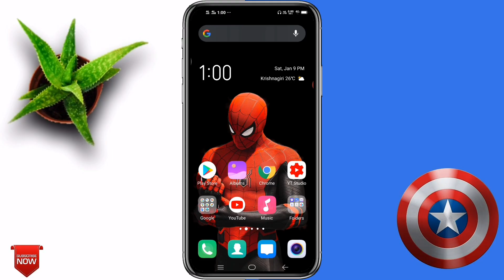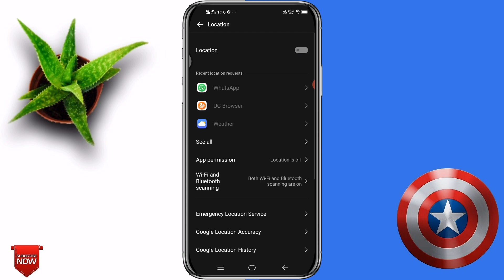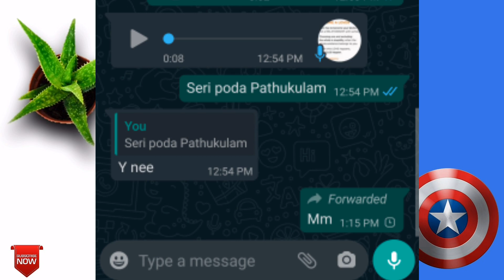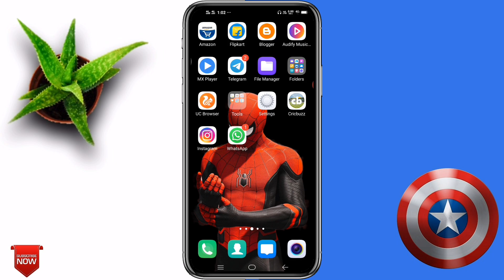Whatsapp - ன் புதிய விதிமுறைகள் | Terms & Condition | New Policy | Js Tech Tamil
Whatsapp new Terms And Condition New Policy

NOTE: THIS VIDEO IS ONLY FOR EDUCATIONAL AND INFORMATIONAL PURPOSES I OR " JS TECH TAMIL"